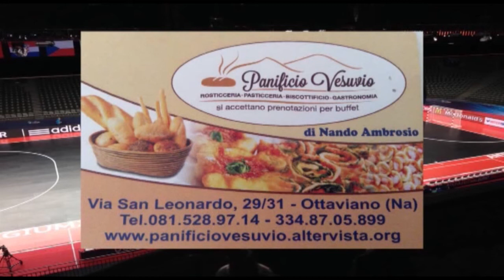REAL OTTAVIANO vs STELLA NASCENTE highlights